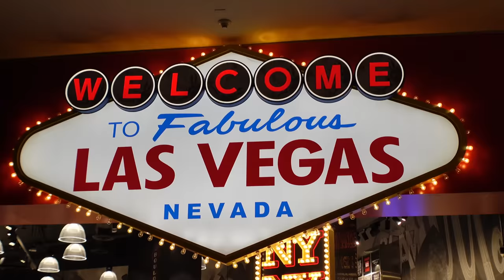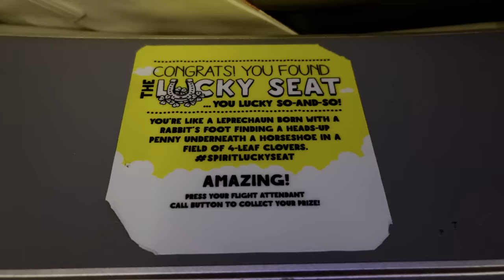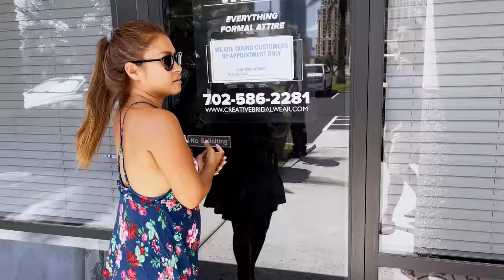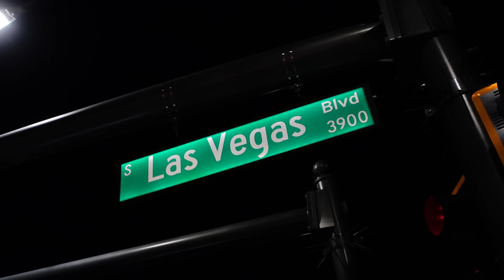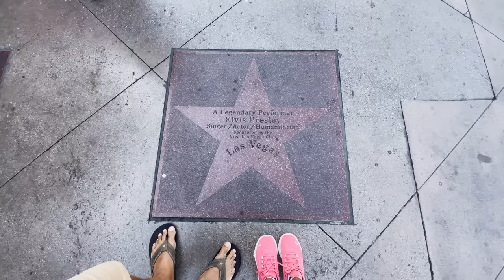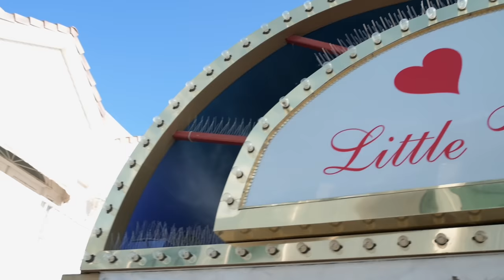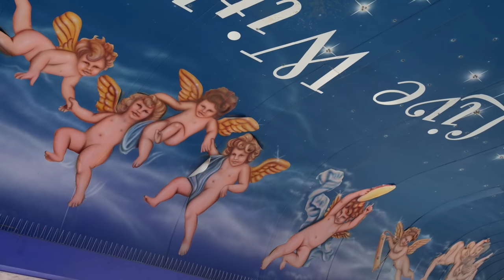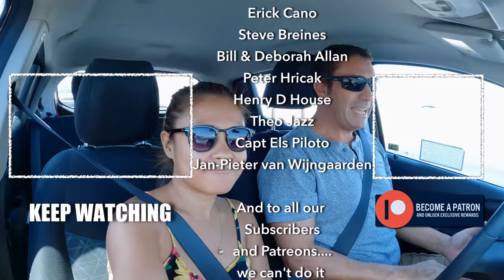SAILORS TIE THE KNOT( Our Vegas Wedding with Elvis) - Sailing Life on Jupiter EP130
You're invited! Join us for a very special day.

If you get value from our videos whether entertainment, education and inspiration show your appreciation by supporting our channel.

CAMERA GEAR :
Vlogging camera : GoPro 9 with media mod & IPhone 12 Pro Max
Microphone : Rode Wireless Go II & Zoom H1N handy recorder